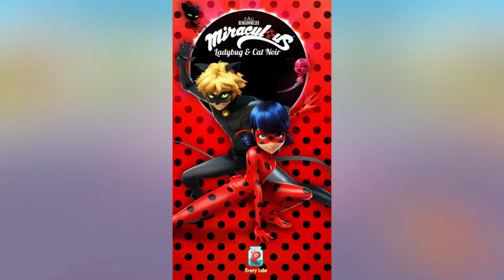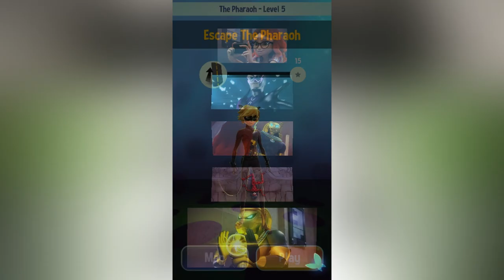Miraculous Ladybug and Cat Noir (lady bug and super cat) Part 1 - Gameplay Walkthrough (Android)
Miraculous Ladybug & Cat Noir - The Official Game/Леди Баг и Супер-Кот: Официальная игра - New Game for Android
Save Paris with Marinett and Adrian, also known as the superheroes Lady Bug and Super-Cote, in the only official game based on the animated series of the same name!
Download the fascinating and incredibly funny runner "Lady Bag and Super Cat" and get ready to immerse yourself in adventure in Paris. Run, jump and save the world!
Paris is in danger. The supervillains want to destroy it. And only you, in the guise of Marinetta and Adrian, also known as the super heroes of Lady Bagh and the Super Cat, can save your beloved city from destruction!
Turn with Marinett and Adrian from ordinary teenagers into incredible superheroes: Lady Bag and Super Cat! Immerse yourself in the world of the animated series and find yourself on the streets of Paris, where you have to run, jump and evade obstacles in order to defeat the supervillains.
For all around you are nothing remarkable teenagers, but you have a SECRET. In the daytime you are ordinary schoolchildren, and at night you become superheroes and fight super villains. The city of love is in danger! Mysterious super-villain Brazhnik and his evil Akum want to capture Paris. Only you, in the guise of the superheroes Lady Bug and Super Cat, can save the city from destruction, running and jumping through the streets of Paris!
* Jump on the roofs and run along the streets to save the city!
* Avoid obstacles on your way!
* Play for Marinetta and Lady Bag, as well as Adrian and Super-Cat!
* Collect items and other surprises while exploring Paris!
* Collect cool amplifiers!
* Fight with incredibly dangerous supervillains: Malicious Cupid, Bad Bubble, Bubble and many others!